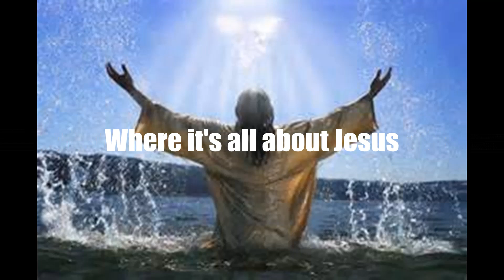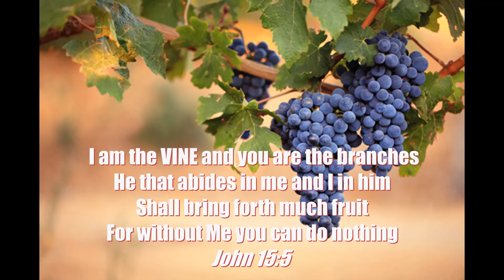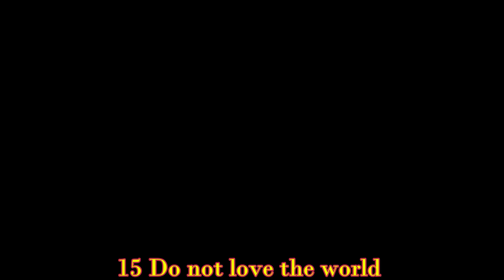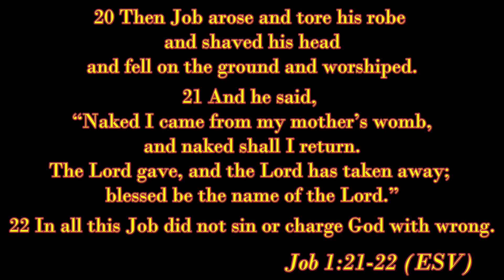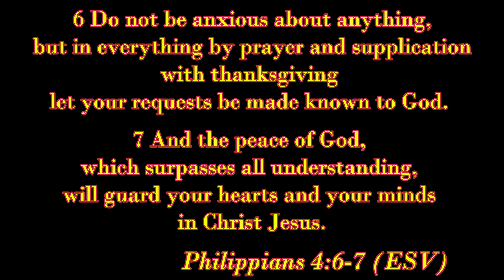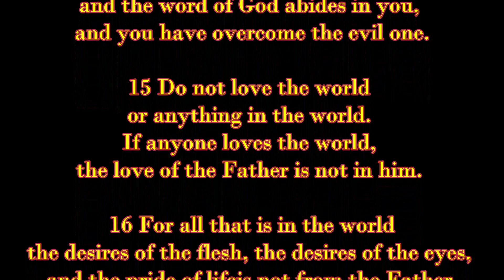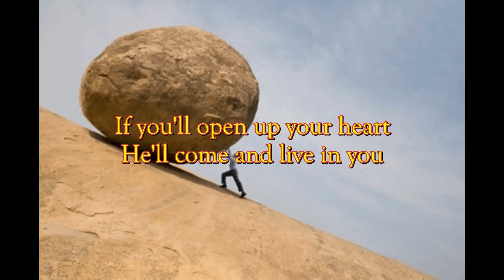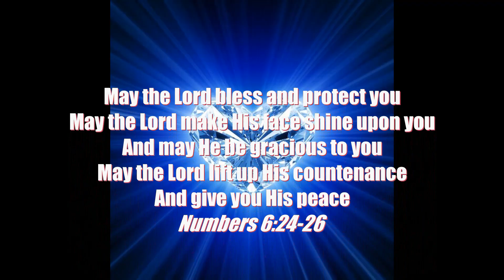They Went Out From Us But They Were Not Of Us_The VINE and Branches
On today's installment of New Hope Monday, Pastor Tim speaks to the issue of false believers in the church and how the Apostle John addressed the situation in his day.
Today's Reading: I John 2:15-29